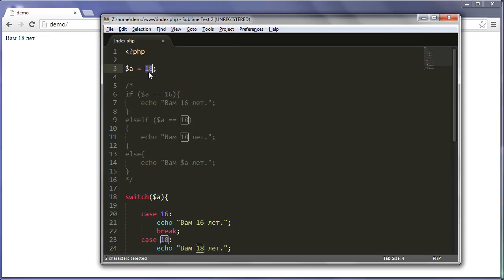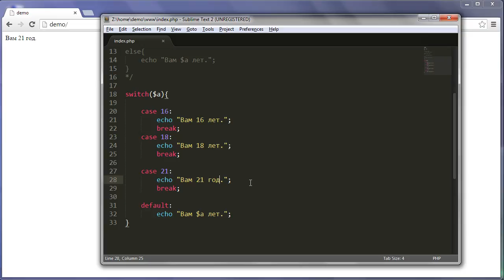PHP уроки. 17: Оператор Switch (PHP для начинающих)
В этом видео мы рассмотрим конструкцию Switch (переключатель).